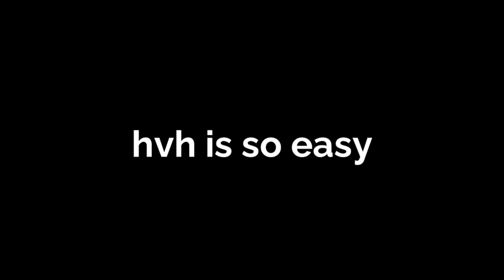#3 hvh highlights w/skeet.cc & onetap.com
Cola#0721​

TAGS (IGNORE)
gamesense.pub
skeet
hvh
hvh skeet
hvh csgo
hacks
cheats
skeet invite
gamesense invite